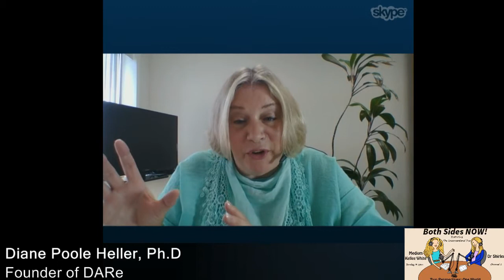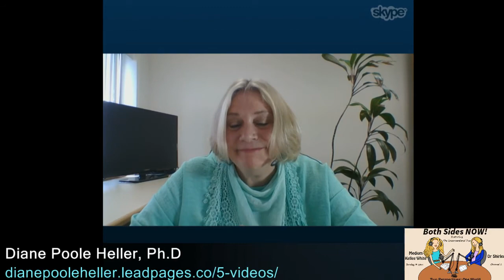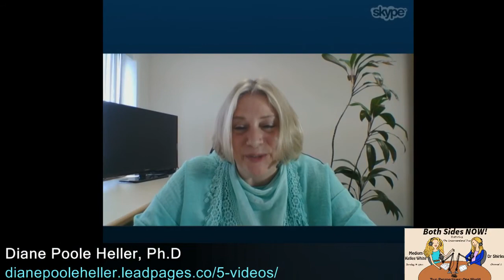Both Sides NOW! --- Dr. Diane Poole Heller: Exploring the Human Journey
Dr. Diane Poole Heller: Exploring the Human Journey: Attachment Styles and How they Sneak into our Adult Relationships. What are attachment styles, how do we get them and are they contagious? Find out! Dr. Heller tells us we all have them and they can say a lot about how we behave as adults. Tune in for more information!